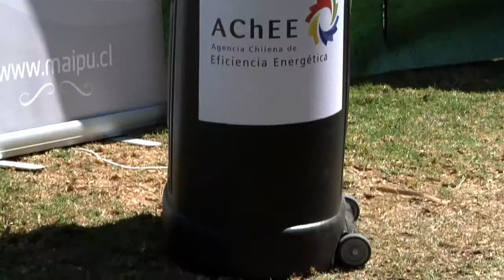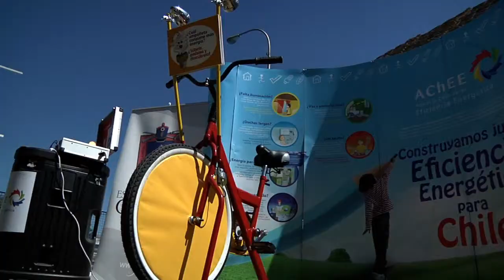EFICIENCIA ENERGÉTICA; UN TEMA PARA TODOS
Una atractiva y didáctica forma de enseñar acerca del ahorro energético a cientos de niños en plena época veraniega.